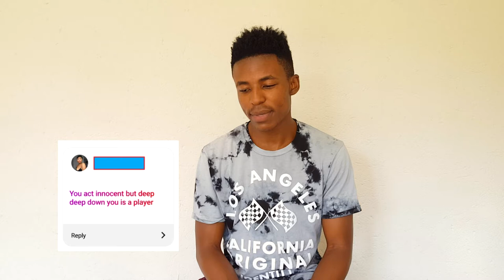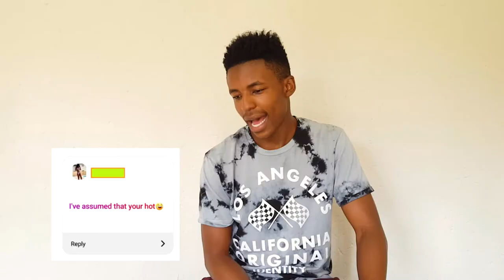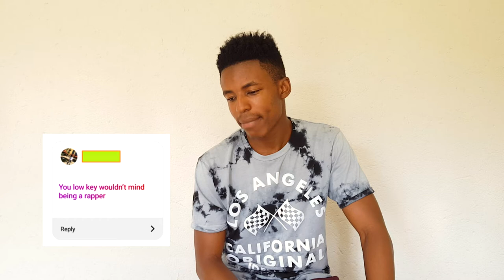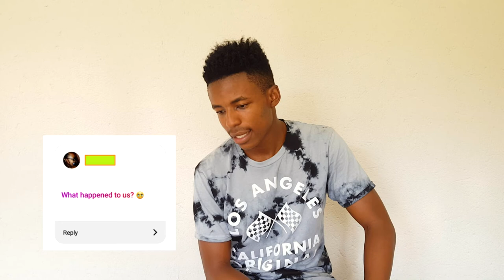So This Is What You Think Of Me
My first Q&A :)